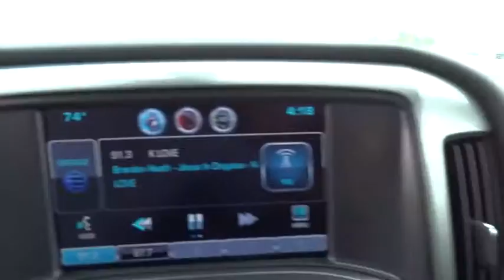2015 Chevrolet Silverado 1500 San Antonio, Houston, Austin, Dallas, Universal City, TX C51903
2015 Chevrolet Silverado 1500
2015 Chevrolet Silverado 1500 LT - Stock#: C51903 - VIN#: 1GCRCREC9FZ280186

Gunn Chevrolet
12602 IH 35 North